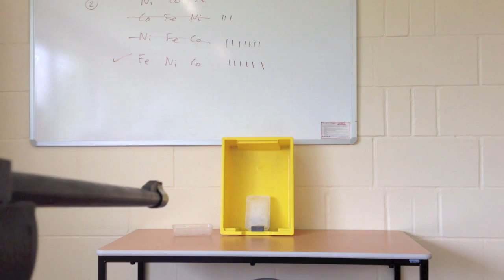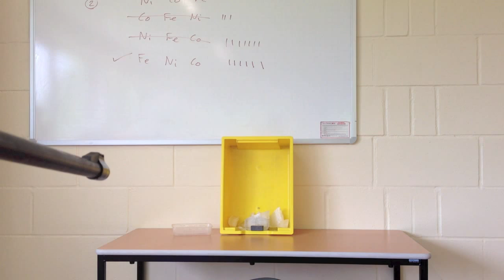Pykrete (Mr Bell is back with a bang)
Okay, so it has been a while since Mr Bell uploadsd a video, but he is back with quite a good one. Pykrete, as it turns out, is pretty strong stuff, strong enough to withstand being shot at. Twice.

1) It is an air rifle, not a "real" gun.
2) Yes, they are 'pellets' and not 'bullets'. Yes.
3) No, if I teach you, I probably won't be demonstrating that one in class any time soon.